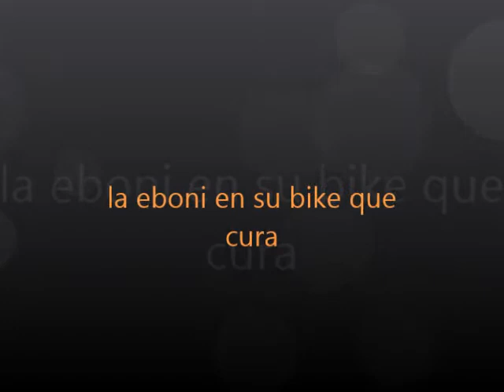ebony aprendiendo a correr bicicleta/ en film de melvin smith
6/11/2013/this was when i didnt know to ride my bike , but that time be gone if you all see me now i can ride any bike but shame sometimes i fell down but i got up, hey i will never forget my first time ,believe me.